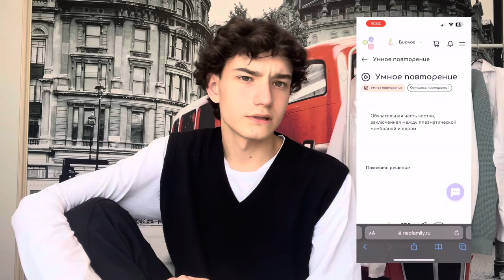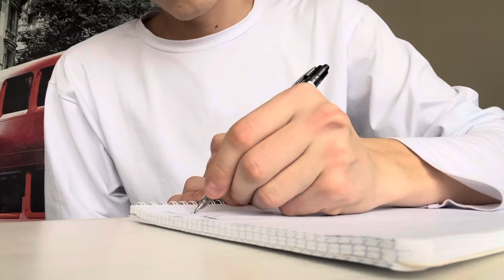study with me | егэ химия и биология | как упростить подготовку к егэ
всем прекрасных выходных!)

⚡ Та самая БЕСПЛАТНАЯ платформа для подготовки к ЕГЭ. Более 30 000
качественных заданий формата ЕГЭ 2024, понятная теория и умные алгоритмы
запоминания.
Очень рекомендую, пользуйтесь!